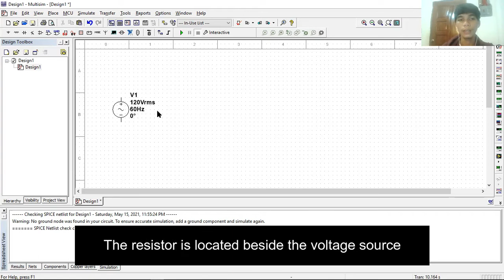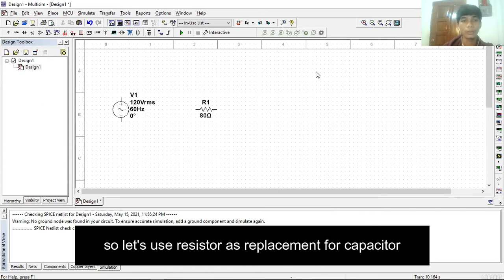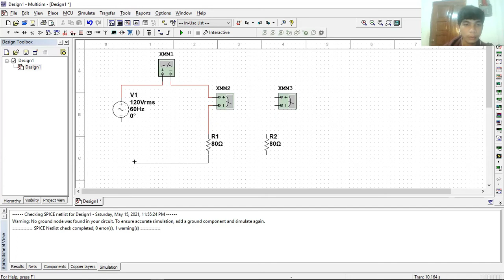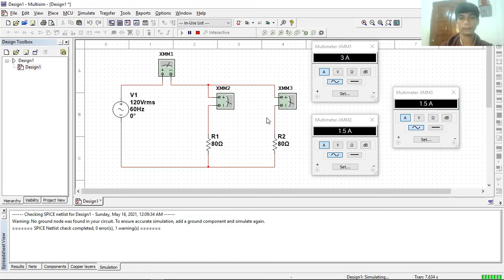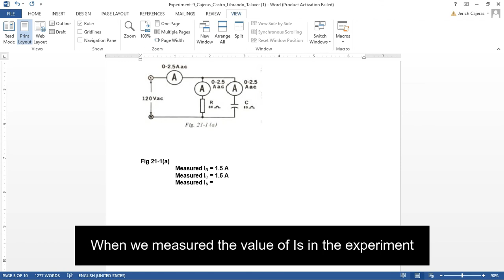ELECTRIC CIRCUIT LABORATORY MULTISIM